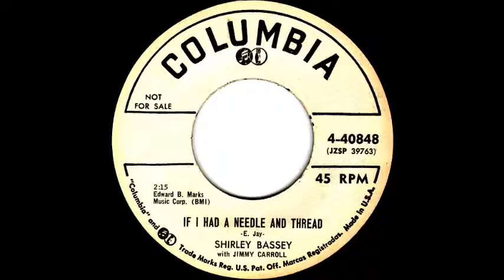If I Had A Needle And Thread -Shirley Bassey '57 Columbia 4 40848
Written-By – E. Jay*

Dame Shirley Veronica Bassey, DBE (born 8 January 1937)[1] is a Welsh singer with a career spanning more than 60 years. Originally finding fame in the mid-1950s, Bassey has been called "one of the most popular female vocalists in Britain during the last half of the 20th century." [2][3][4] In the US, in particular, she is best known for recording the theme songs to the James Bond films Goldfinger (1964), Diamonds Are Forever (1971), and Moonraker (1979).She sold more than 134 millions records worldwide.